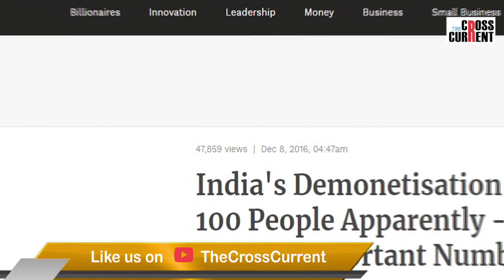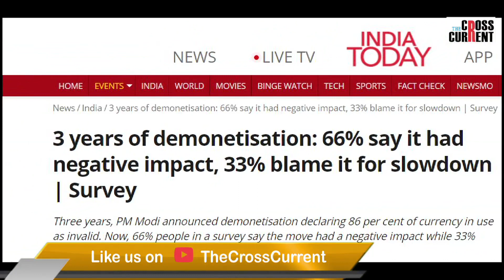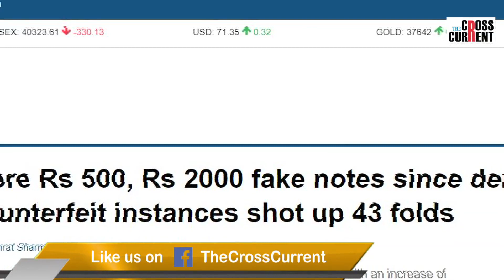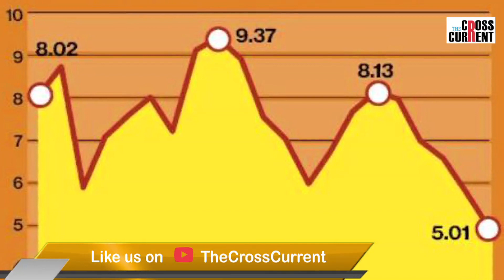Demonetisation: cause of rise of unemployment, fall of GDP ?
বিমুদ্ৰাকৰণৰ তিনি বছৰ।
কি কাৰণে প্ৰধানমন্ত্ৰী নৰেন্দ্ৰ মোদীয়ে নোটবন্দীৰ সিদ্ধান্ত লৈছিল আৰু কিমান সফল হ'ল?